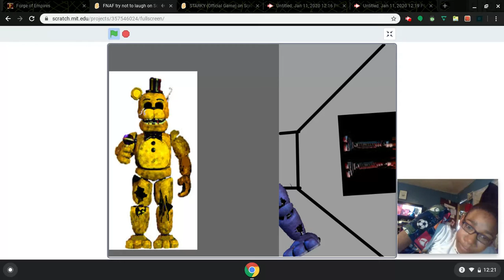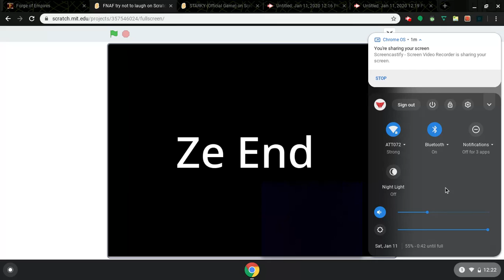Fnaf Try Not To Laugh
In this video I take on the try not to laugh challenge fnaf edition.